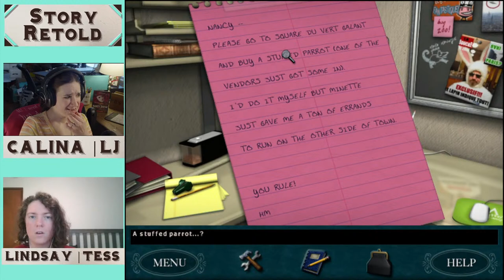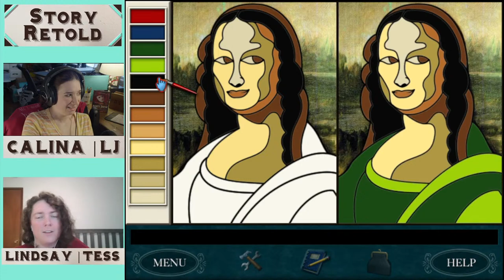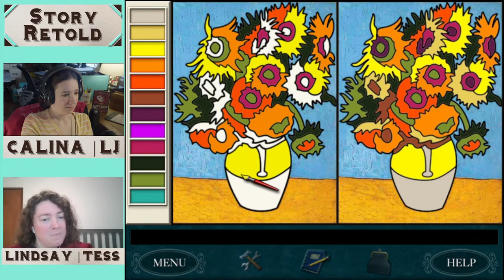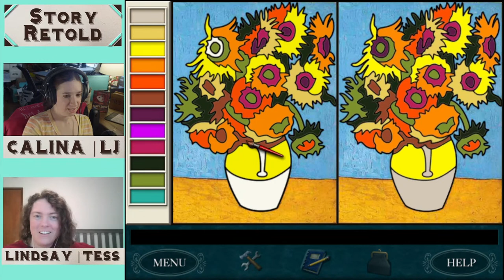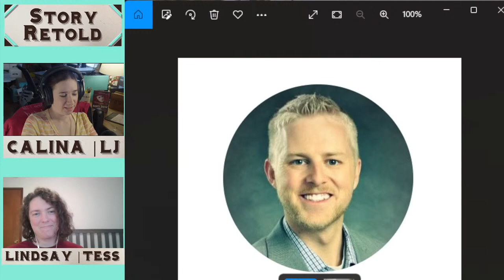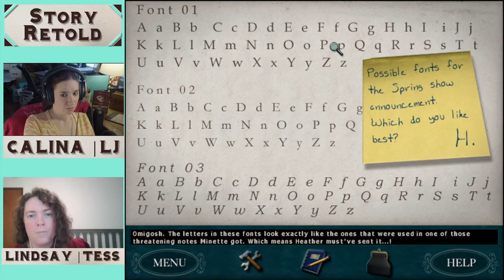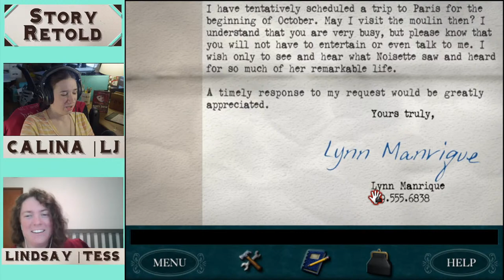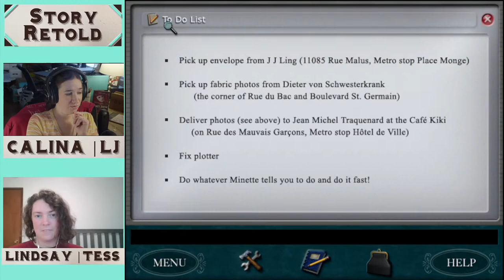Nancy Drew: Danger by Design (Live) | Playthrough 04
Calina of StoryRetold plays the 14th Nancy Drew game by HeR Interactive: Danger by Design for PC!